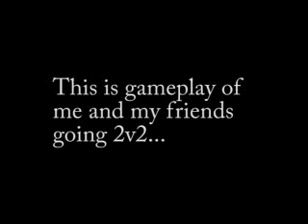My halo2 gameplay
This is gameplay of me and my friends practicing team slayer on lockout